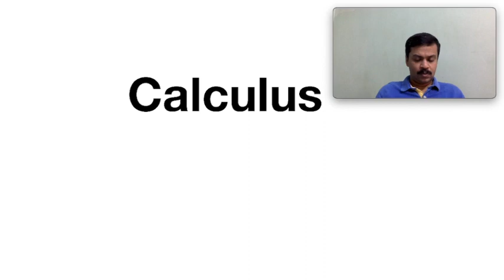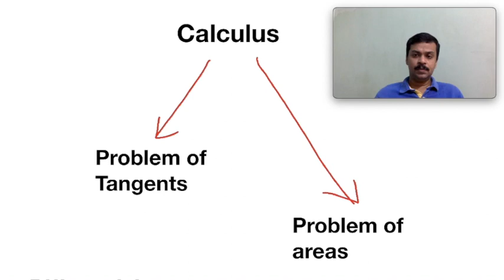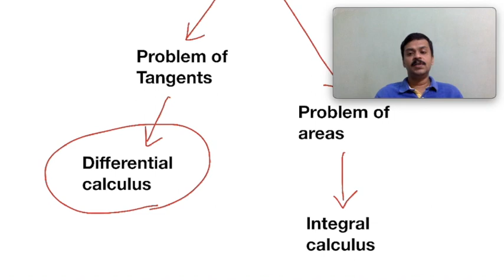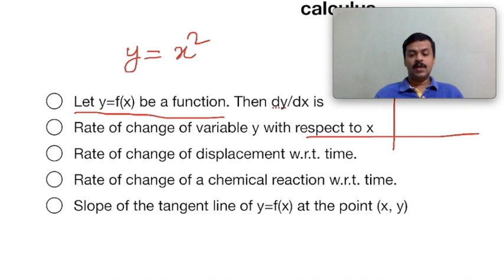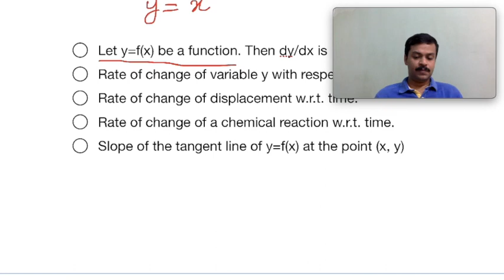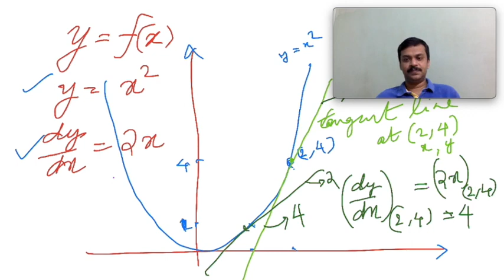Calculus Class 01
Class for Day: 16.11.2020 Monday